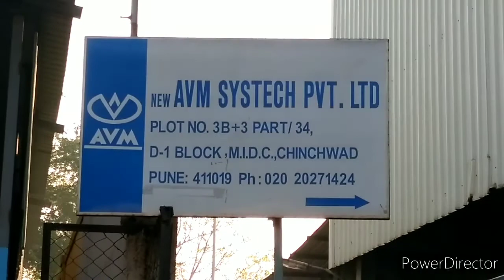My Company|Tata Motors Pune|New AVM Systech Pvt Ltd|Pune Me Dyuti|Happy Diwali|Indian Vlogger|Vlog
is vidio me dyuti jate hua jo najara dikha hai raste me wahi dikhaya gaya hai .
Tata motors Pune jo road pe hai aur sath me Pune ka over bridge hai wahi dikhaya hai...

mere company me ss aur ms ke job banata hai wahi dikhaya gaya hai.

yah video kewal manoranjan ke liye hai aur kisi ka copy nhi kiya gaya hai ...aap copy raide n mare... thanks...

THANKS FOR WATCH. mahanth Bharti

my company,new avm systech Pvt Ltd
Tata motors Pune
over bridge Pune
Pune roads
pune me dyuti
Happy diwali
Indian vlogger
vlog in india
Hind vlogs